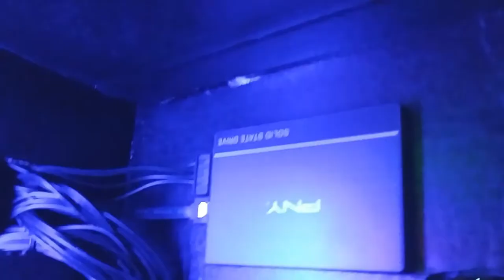Cardboard Box Gaming PC - D.I.Y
if you cant afford a pc case... make one... its easy and fun... check out our channel and make sure to Get Subscribe so you dnt miss any of our up coming videos Thx for Watching :) 👇🏻👇🏻